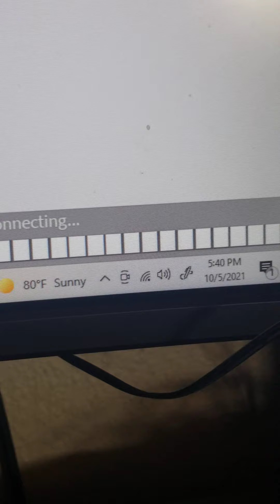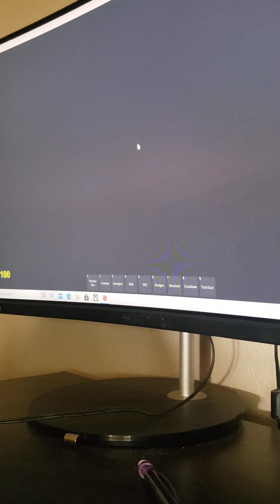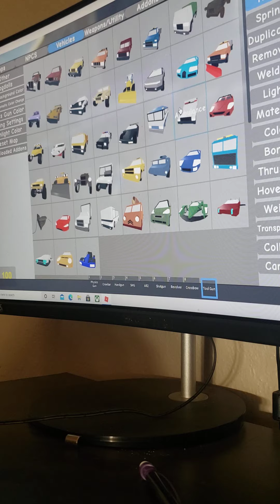October 6, 2021